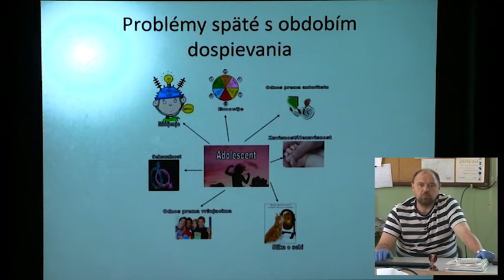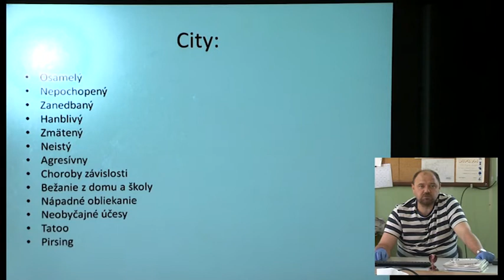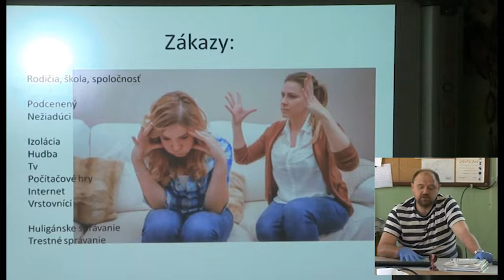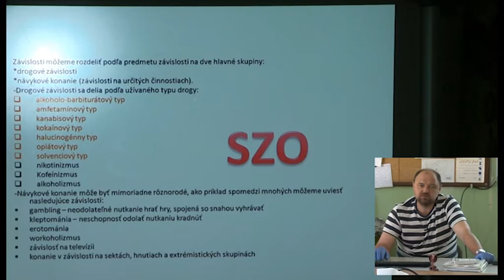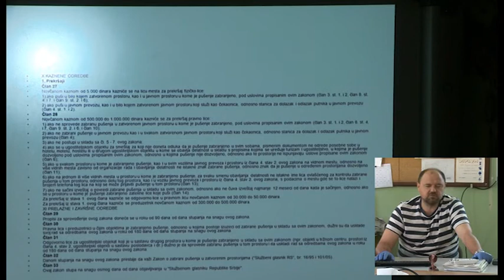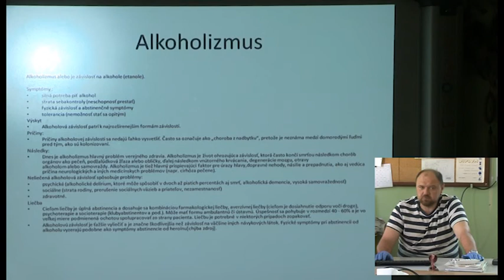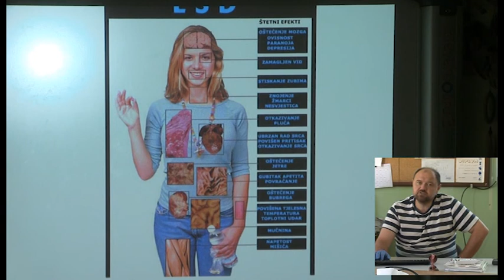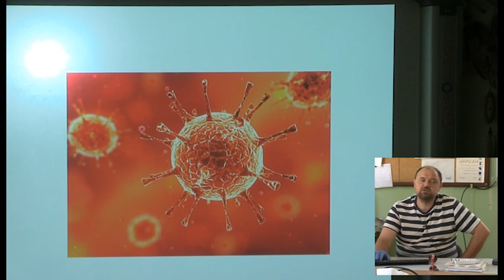09 Biológia 7. ročník - Problémi späte s obdobím dozrievania